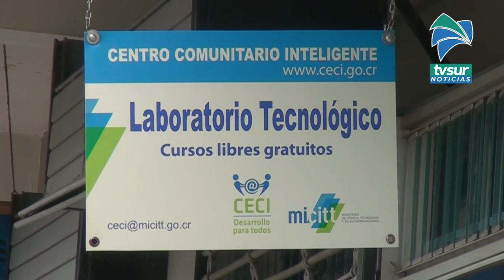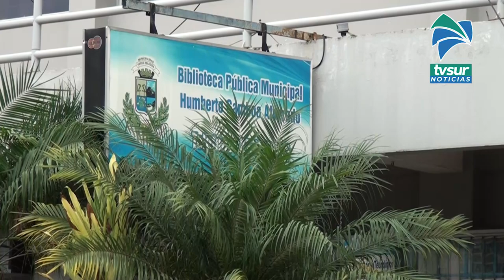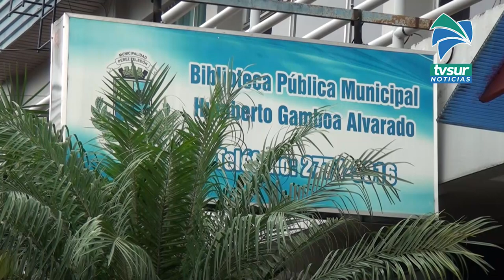Pérez Zeledón se suma al FNA con capacitación